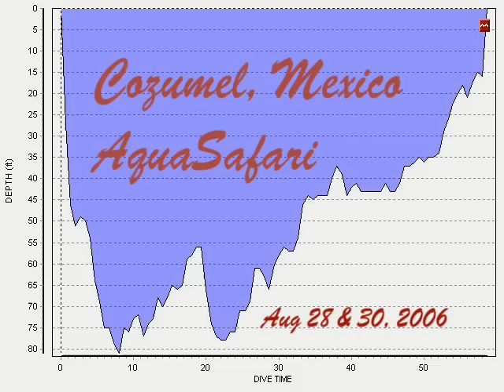Cozumel - Aqua Safari 1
A dive trip with Aqua Safari.